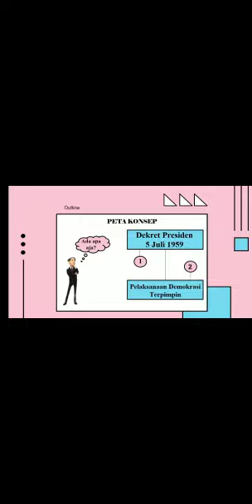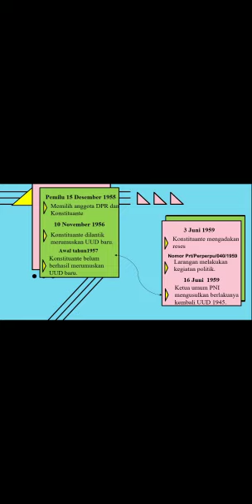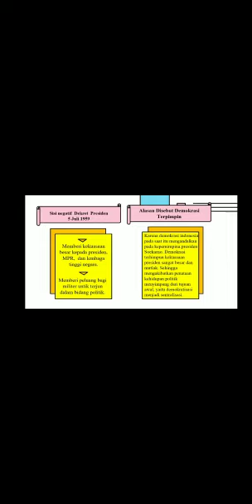Sistem Politik Masa Demokrasi Terpimpin